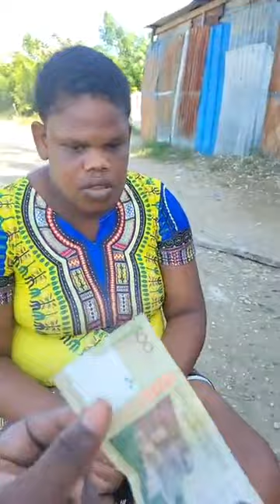anmweyyy Bèbèt kap rale yon chou pou avèg 🤣🤣🤣 Bèbèt la gou anpil wi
abòne pataje like pou plis video